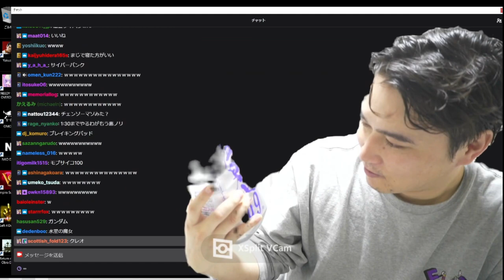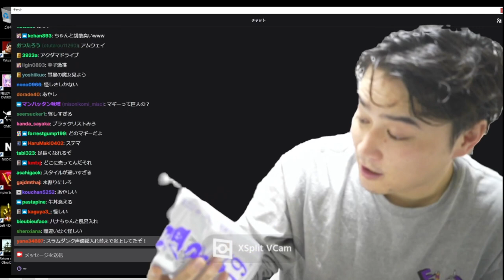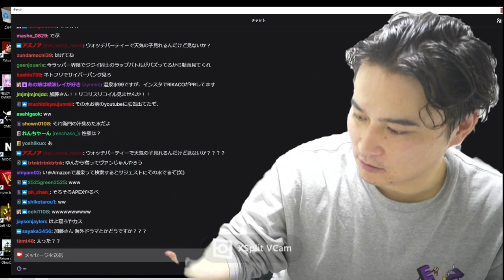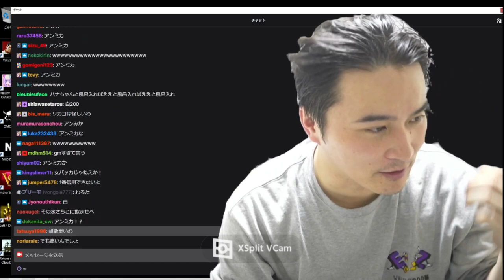温泉水を布教する加藤純一【2022/11/10】